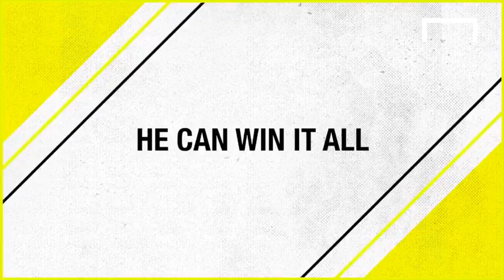Neymar can take PSG to UCL- cafu